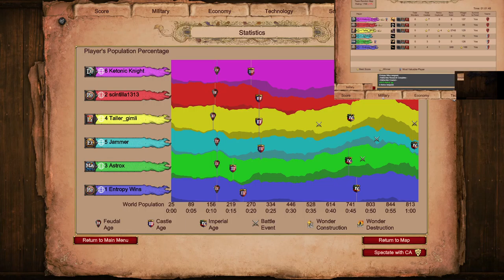Four Lakes 3v3 | Age of Empires 2